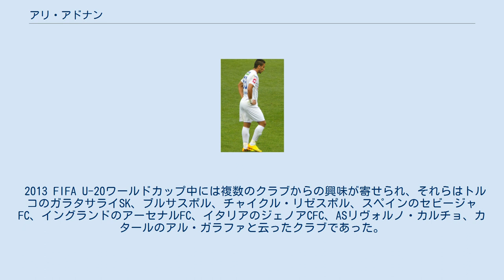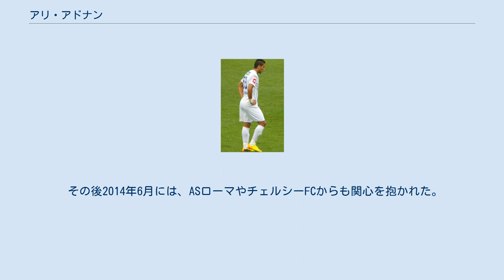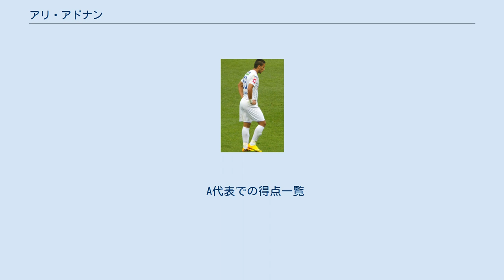アリ・アドナン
チャイクル・リゼスポルの選手
アリ・アドナン・カディム・ナシール・アル＝タメーミ（アラビア語: علي عدنان‎、1993年12月19日 - ）は、イラクのサッカー選手。
イラク代表。
 2013年にアジア年間最優秀ユース選手賞を受賞した選手で、「アジアのガレス・ベイル」、「イラクのロベルト・カルロス」と云った異名を取っている。
また、イラクのサッカー選手としては初めてイタリアのクラブに移籍した選手である。
 アル・シャバブ・スタジアムの向かいに位置する高名なアンモ・ババ・フットボール・スクールを5年で卒業した。
在籍する生徒の中では最も若い部類であったが、その後若手育成に定評のあるアル・ザウラーSCに移籍する成長を遂げた。
このアル・ザウラーSCはかつて彼の叔父が在籍したクラブでもある。
更にその後アル・クウワ・アル・ジャウウィーヤに移籍し、バグダードFCに加入した。
 バグダードFCではヤヒア・アルワン監督によってトップチームに昇格した。
比較的若い年齢での昇格であったが、その後クラブの層の厚さから再びユースに戻った。
2010年にカリム・クルディが監督に就任するとトップチームでレギュラーの座を掴んだ。
レギュラーとして出場を重ねるうちにより良い選手となり、彼の憧れであったバシム・アッバスを控えへと追いやった。
 彼はバグダードFC在籍中に合計7得点を挙げ、そのうち2点は2010-11シーズン、3点は2011-12シーズン、2点は2012-13シーズンであった。
 2013年冬の移籍市場でサウジアラビアのアル・イテハドからアナス・シャルビニの後継としてオファーが来たものの、彼の代理人がこの移籍を遂行出来ず、破談に終わった。
彼自身はサウジアラビアへの移籍を望んでおり交渉もしていたが、サウジアラビアのビザを取得するのに2日かかり、その間に移籍市場が閉まってしまったためにこの移籍は破談となってしまった.。
 2013 FIFA U-20ワールドカップ中には複数のクラブからの興味が寄せられ、それらはトルコのガラタサライSK、ブルサスポル、チャイクル・リゼスポル、スペインのセビージャFC、イングランドのアーセナルFC、イタリアのジェノアCFC、ASリヴォルノ・カルチョ、カタールのアル・ガラファと云ったクラブであった。
 7月12日にはガラタサライが交渉の場についた事が報じられた。
当時のガラタサライは前シーズンで課題となった左サイドバックを補強したく、彼に交渉を持ちかけた。
 2013年9月28日、ガラタサライSK戦でのアリ・アドナン 2013年8月1日に、移籍金65万ドルの5年契約でトルコのチャイクル・リゼスポルに移籍。
背番号は53番を選択、この番号はクラブの設立年である1953年に合わせての物であった。
彼はこのクラブについて我が家のようであると述べている。
同年9月1日にスュペル・リグ初得点を達成、カイセリ・エルジイェススポル戦の7分、長距離のシュートであった。
14日にはガズィアンテプスポルから35mのフリーキックで得点し、2得点目を挙げた。
 初得点を挙げた傍らの9月2日にはSSCナポリが700万ユーロでチャイクル・リゼスポルから5年契約で獲得を試みたものの、チャイクル・リゼスポル側に拒否された。
更に9月10日にはトルコのメディアがガラタサライが冬の移籍市場で再び彼の獲得に動く可能性を報じた。
 その後2014年6月には、ASローマやチェルシーFCからも関心を抱かれた。
 2015年7月1日にはウディネーゼ・カルチョと5年契約で調印した事を発表した。
これによって彼はイラク人選手として初めてセリエAに所属した選手となった。
コッパ・イタリアのノヴァーラ・カルチョ戦で初出場、3-1の勝利に終わった。
セリエA初出場は前シーズン王者のユヴェントスFC戦で1-0の勝利となった。
セリエA初得点はジェノア戦でフリーキックの得点であったものの、この試合は2-1で敗北となった。
 2018年8月17日、アタランタBCへレンタル移籍。
 ジーコ監督時代には代表に選ばれていなかったものの、給与未払い問題によって監督がハキム・シャキルに代...